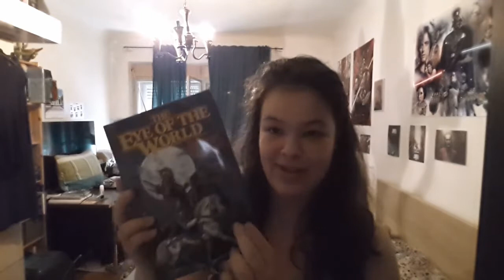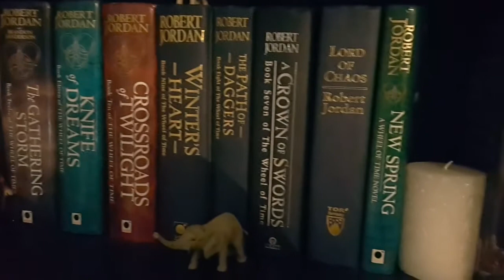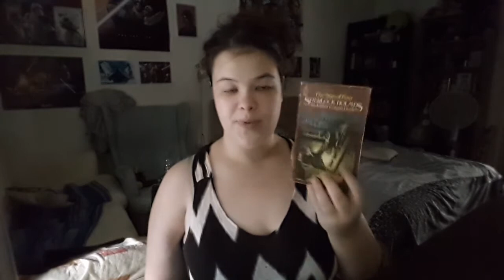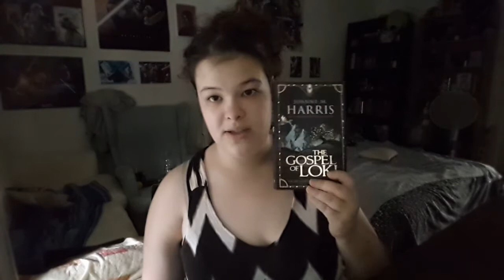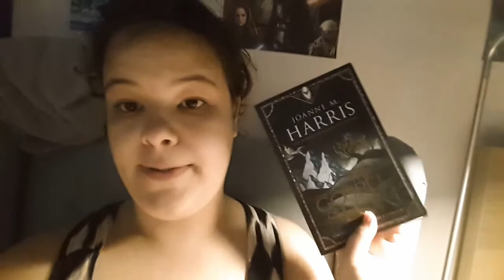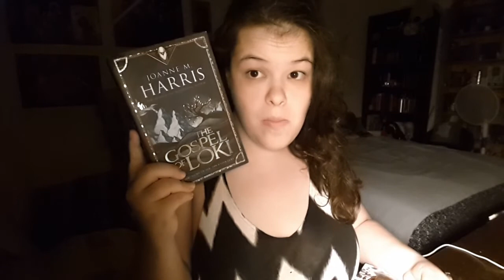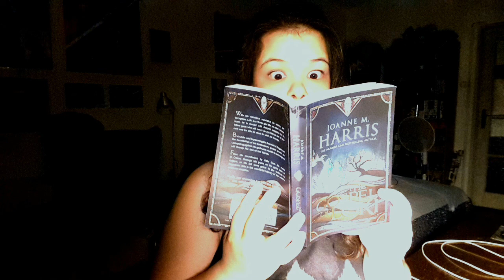⛈️READING RUSH DAY FIVE (giveaway prize unboxing..)🤩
I am back after a break that was unexpected but necessary! In other words, enjoy me tackle my TBR without the extra two days!